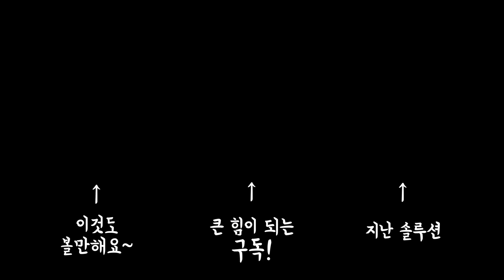튜너 추천해주세요! (@구름다리 님)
저는 동원참치로 할게요!